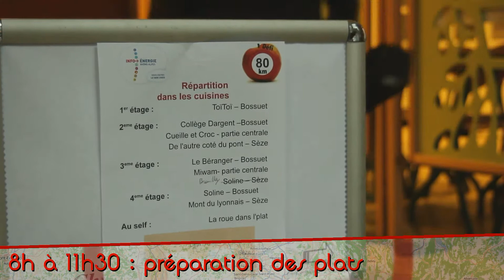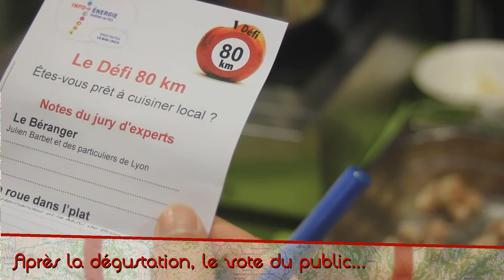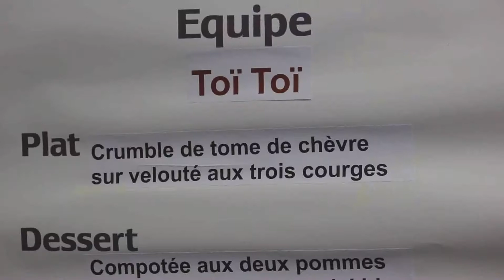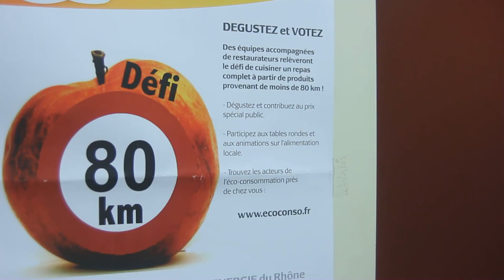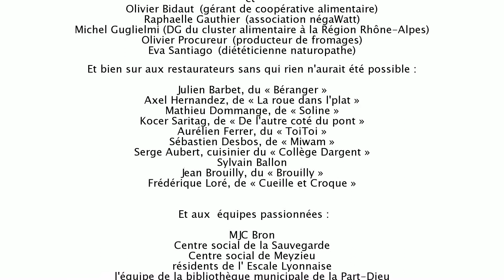Défi "repas 80km" !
Le 24 novembre 2012, l'Agence Locale de l'Énergie de l'agglomération lyonnaise et l'association Hespul ont organisé le premier repas 80 km.
Ce défi culinaire a pour objectif de proposer à des équipes formées de particuliers et d'un restaurateur, d'expérimenter une cuisine durable, sobre en énergie et préservant le climat.
Le but étant donc de cuisiner un repas complet à l'aide de produits issus d'un rayon géographique ne dépassant pas 80 km !